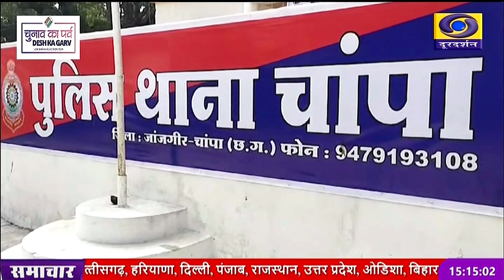छत्ती़सगढ़ सहित देशभर में भीषण गर्मी और ग्रीष्म लहर का प्रकोप जारी- DD NEWS CHHATTISGARH